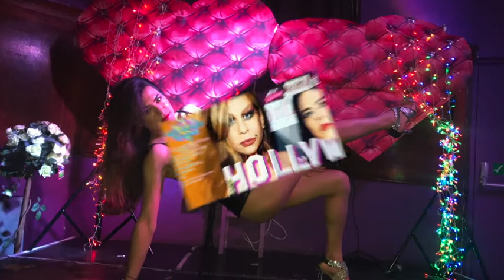ROMA TRANSEXUAL CLUB IN LONDON, EVERY LAST FRIDAY OF THE MONTH www romatranssexualparty com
Roma Transexual Transvestite Crossdresser Club once a month every last Friday of the Month in London
Club/Party created for open minded people who loves to get involved with no Judgemental and no attitude people
The Roma Transexual/Tv/Ts/couples/swingers/singles/women/admirers is every month always at the last Friday of the month .
Please double check on our website for much more pictures and videos
kisses
alekssandra